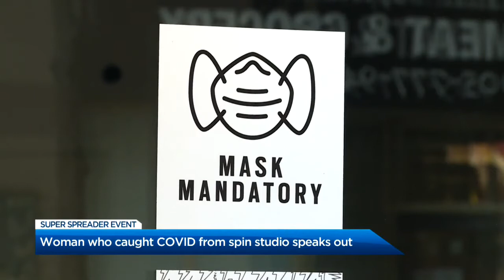Ontario woman who caught COVID 19 at ‘superspreader’ event talks contact tracing